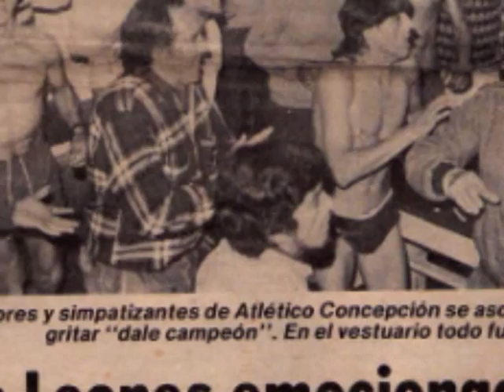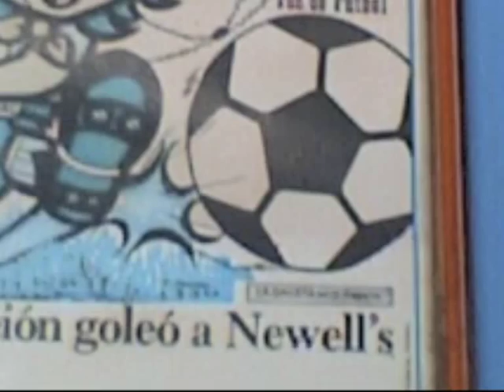Vamos a Bailar (Atletico Concepcion)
Video con imagenes del tema vamos a bailar de la bersuit